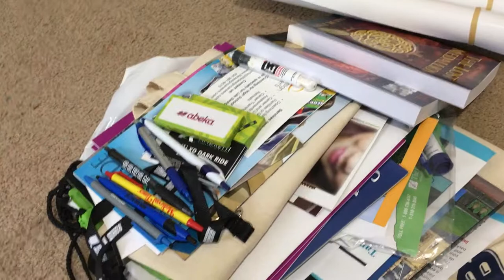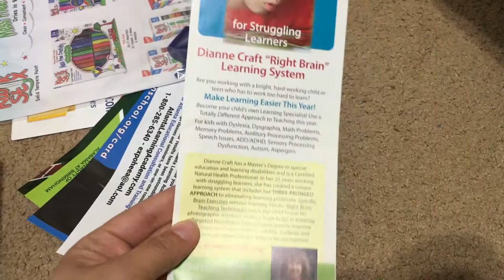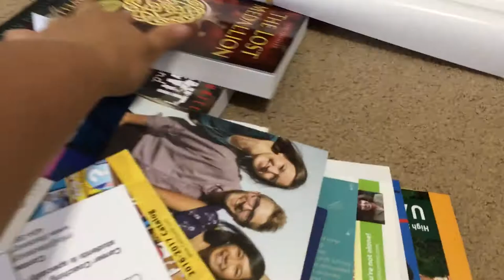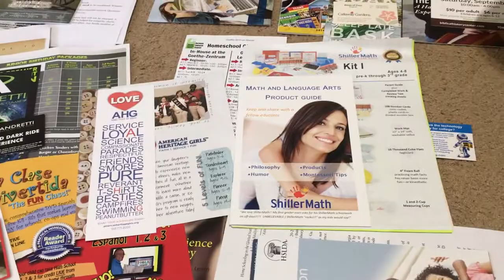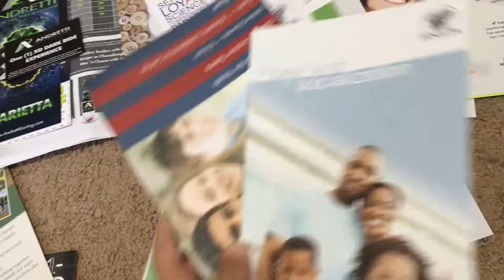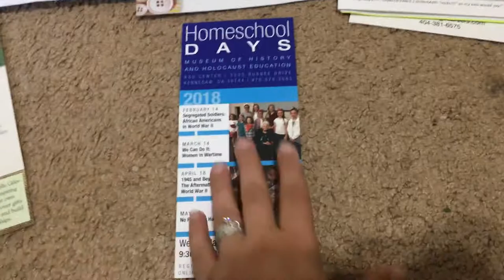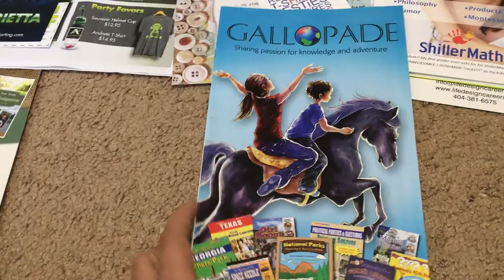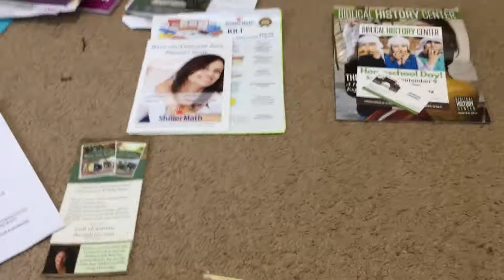Southeast Homeschool Expo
This vid is an overview of what I thought about the Expo. It also shows all the goodies that I picked up while I was there.